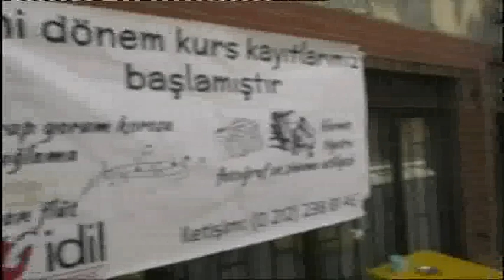titoli TG3-giorno 05 ottobre 2018 // prima notizia: emergenza maltempo in Calabria